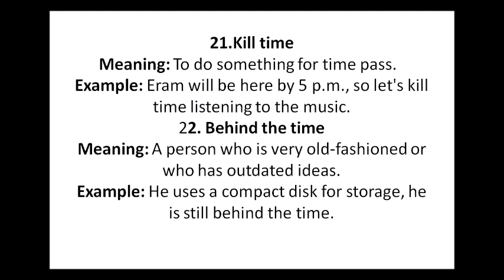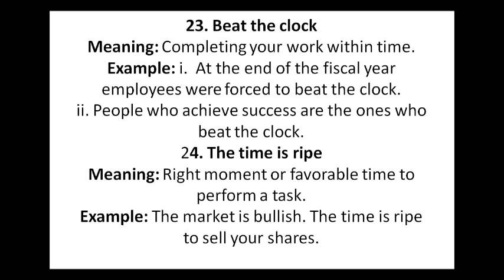TOP 200 IDIOMS AND PHRASES IN TELUGU/SSC/BANK/DSC ENGLISH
list of idioms in telugu

idioms meaning in english

phrases meaning in telugu

phrasal verbs meaning in telugu

jatiyalu in telugu

phrases in telugu

idioms and phrases meaning in english

proverbs meaning in telugu
ssc english
bank english
constables
railyway rpf
railway group d
ibps english
english grammar
english examples
dsc english
constable english
constable english in telugu
constables reasoning
constable maths
TOP200IDIOMSINTELUGU